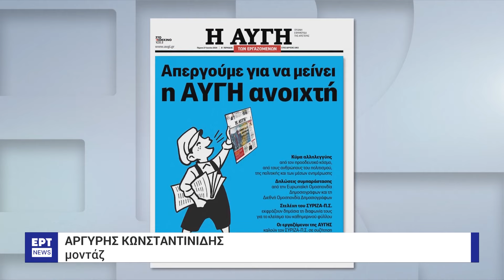ΣΥΡΙΖΑ: Επιστολή κατά Κασσελάκη από 87 βουλευτές και στελέχη | 27/6/2024 | ΕΡΤ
«Διαιρετικές τακτικές, απολύσεις και στοχοποιήσεις στελεχών, επειδή διατυπώνουν την άποψή τους, είναι μακριά από την κουλτούρα διαλόγου ενός δημοκρατικού κόμματος. Όπως επίσης, τραυματίζει το χώρο μας το να ανοίγει ξαφνικά, δημόσια και με υπαινιγμούς, μια συζήτηση περί ηθικής και διαφάνειας στον ΣΥΡΙΖΑ – Προοδευτική Συμμαχία, που δεν έχει κανένα έρεισμα, την ώρα που θα έπρεπε να ασκούμε σκληρή αντιπολίτευση στην κυβέρνηση της Νέας Δημοκρατίας και όταν μάλιστα παράγεται τόσο σημαντικό κοινοβουλευτικό έργο», αναφέρουν χαρακτηριστικά μεταξύ άλλων οι 87